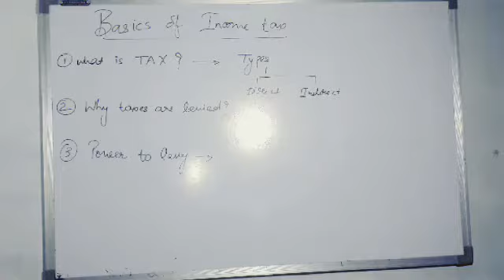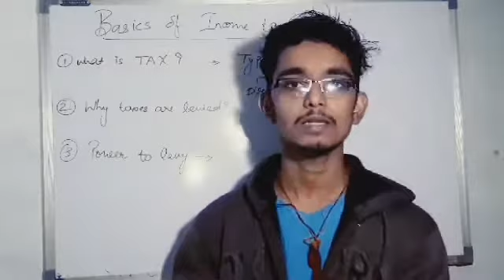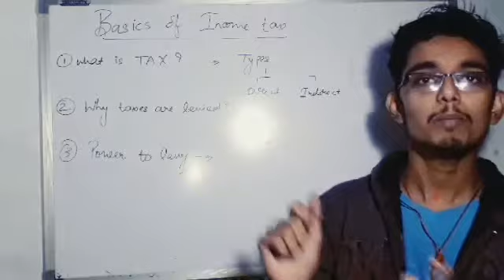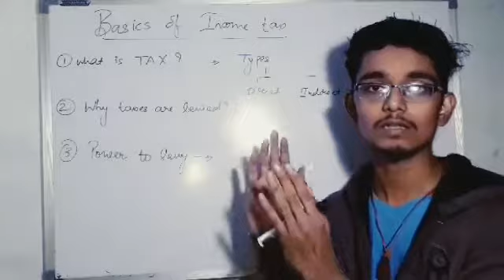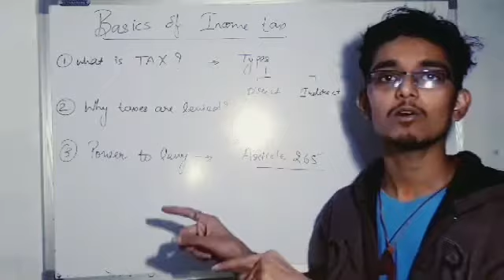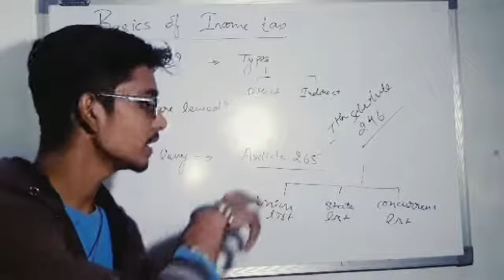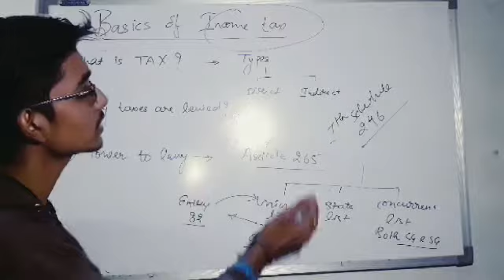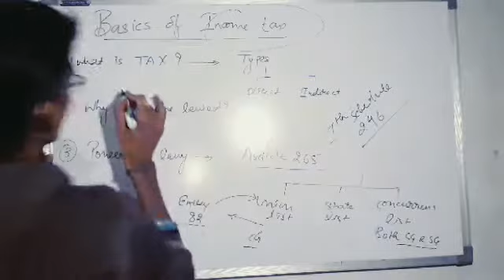Basics of income tax | may 2020 | nov 2020 | part 1 | sachin soni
In this video i am going to discuss about basics of income tax that is what is tax , why taxes are levied , power to levy of income tax!

Hello guys,
I am basically here to helpout all the professional students through the lectures of particular subjects and through the motivation lectures and many activities as well.